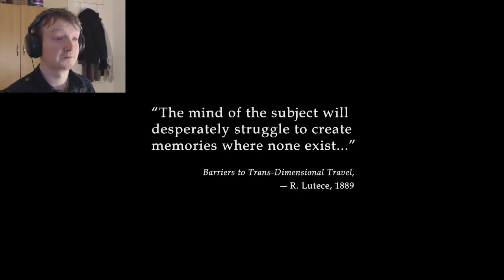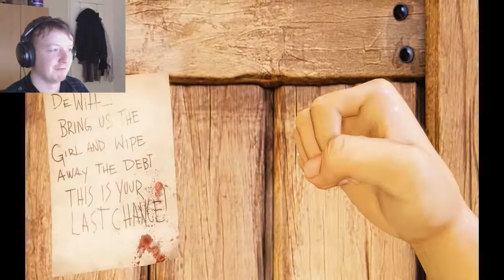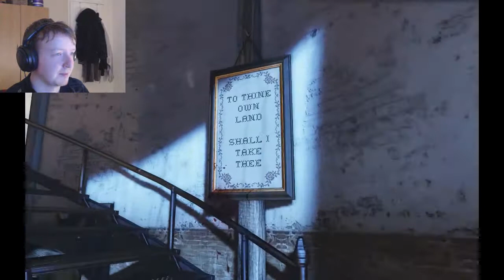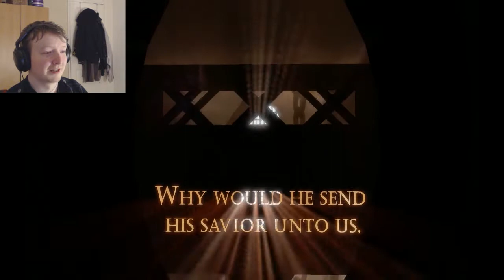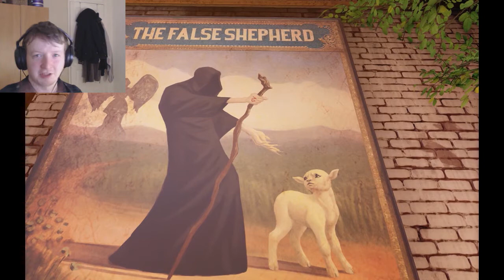THROW BACK TIME: Bioshock Infinite - The Quest for Sugar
Lets have another throw back. So I thought it would be about time to get this game finished. and find some sugar.